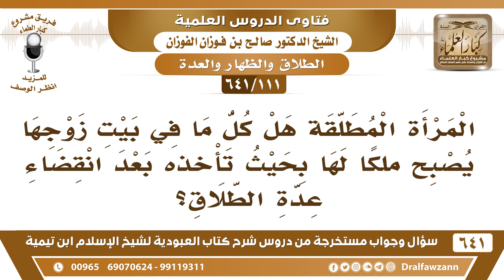[111 /641] المرأة المطلقة هل كل ما في بيت زوجها يصبح ملكا لها بعد انتهاء العدة؟ الشيخ صالح الفوزان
[111 /641] السؤال: المرأة المطلقة هل كل ما في بيت زوجها يصبح ملكا لها بحيث تأخذه بعد انقضاء عدة الطلاق؟
 الجواب: هذه خصومة يرجعون إلى المحكمة، إذا اختلفوا إن سمح لها الزوج بها فالحمد لله، وإذا ما سمح وهي تطلبه فلا بد من القاضي، ولكن العلماء يقولون ما يختص بالنساء فهو لها وما يختص بالرجال فهو للزوج، لكن لازم من نظر القاضي في هذا، من الذي يحدد ما هو خاص بالنساء ويحدد ما هو خاص بالرجال إلا القاضي.
السيرة الذاتية :
للاشتراك في قناة الشيخ صالح الفوزان
أسئلة وأجوبة من شرح كتاب العبودية ( 641 ) مقطع

للاستفسار والإقتراحات والدعم
رئيس الفريق
لمشروع كبار العلماء